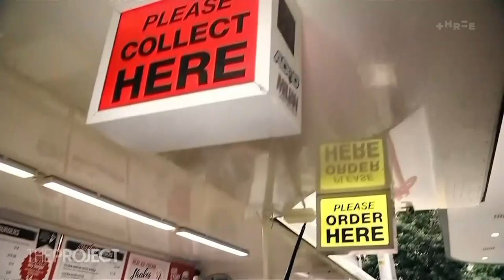75 years of legendary food cart The White Lady | The Project NZ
Tonight marks the 75th birthday of a New Zealand legend.

She gets around on wheels, weighs upwards of eight tonnes, and can still be found cooking up a storm in the early hours of the morning.